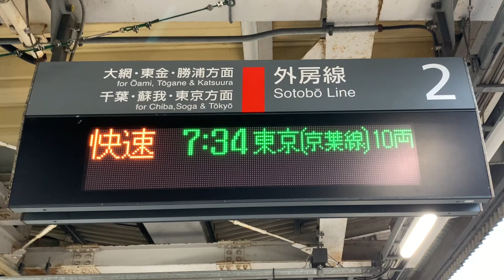JR外房線誉田駅2番線7時34分発京葉線経由快速東京駅行き￼￼(千ケヨ552編成)＋(千ケヨF52編成)入線.連結.発車。2023年9月23日撮影。